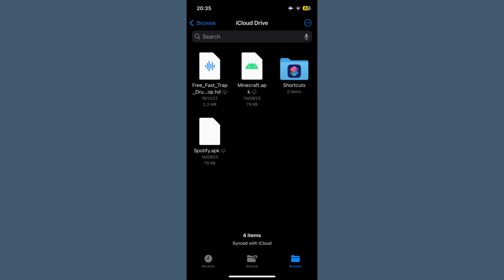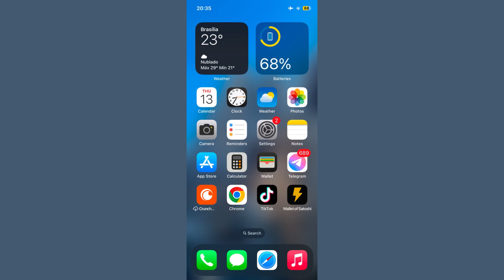HOW TO INSTALL APK FILES ON IOS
In this video, we commented on whether or not it is possible to install APK on the iPhone.